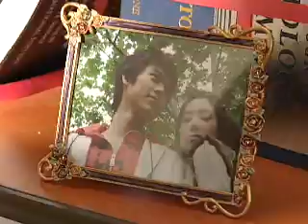She is- Clazziquai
This is the hit song from the awesome sad and funny and cruel drama "My Lovely Kim Sam Soon" starring the uber sexy Kim Sun Ah. I hope you like it!